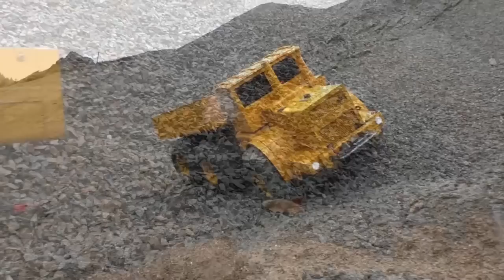AWESOME RC TRUCK MAN 8x8! RC M.A.N 8x8 OR THE BIG OLD KIROVETS K-700 6x6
✗✗ ALLGEMEIN ✗✗

Kommt über diesen Link ein Einkauf zustande, werde ich mit einer Provision beteiligt. Für euch entstehen dabei selbstverständlich keine Mehrkosten. Wo ihr die Produkte kauft, bleibt natürlich euch überlassen :) Danke für eure Unterstützung! Awesome rc truck 8x8. What is better 6x6 or 8x8 ? see the incredible rc tipper in the mud . The Komatsu make a rool over . See this nice rc video and have fun
Heavy machines in the slush! Fantastic rc toys for kids.

All this  models work hard on the mine, and makes so much fun! All models are self made or rebuild.